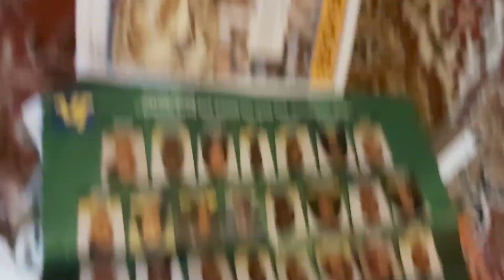27 May 2024